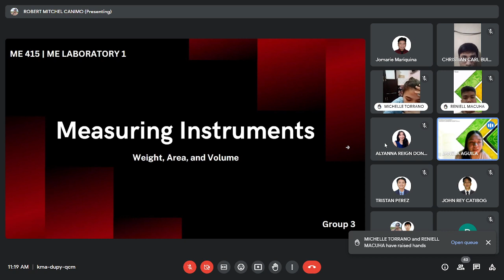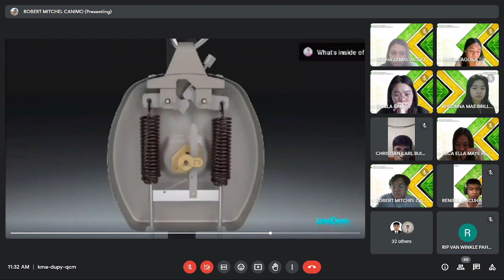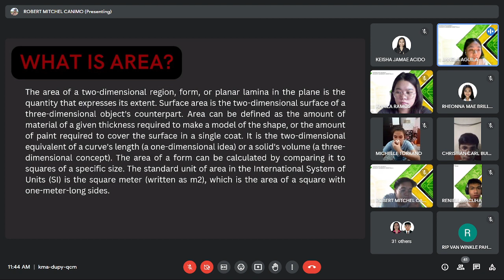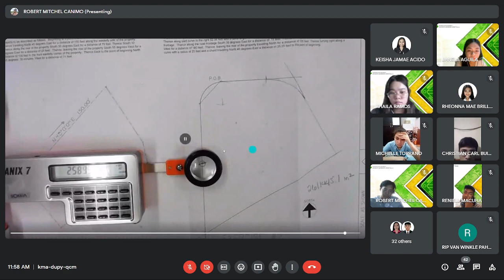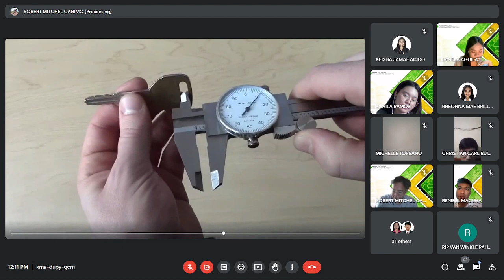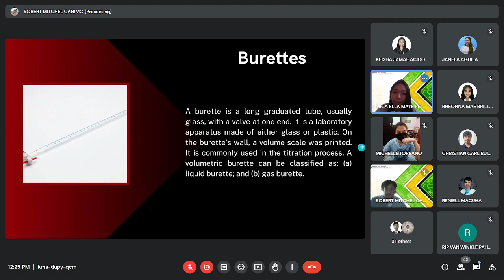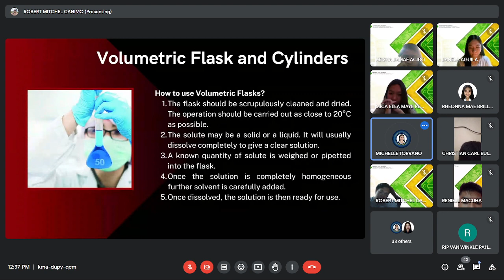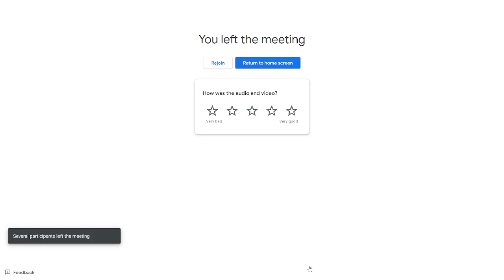ME LAB 1 - 3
ME3105_SEPT 27, 2023